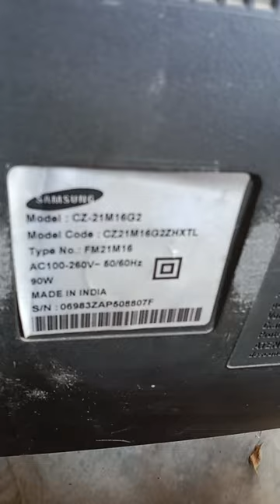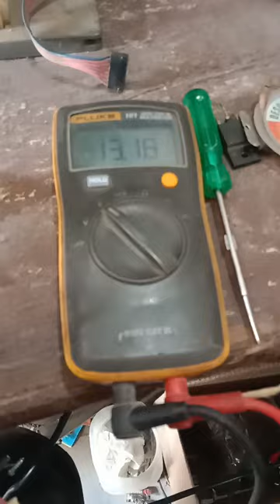How to repair Samsung crt tv drive voltage drop#tvrepairing